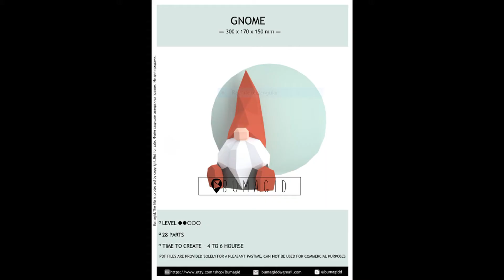Gnomo Papercraft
Gnomo hecho de papel (Papercraft)
Un gnomo (también escrito “nomo”) es un ser fantástico que actúa como espíritu o genio protector de la tierra.
espero que se a de su agrado.
Gracias!! :)
Gnomo gnomo 🧙‍♂️ paperdesign gnome papercraft craft origami paper art design handmade polygonalpaper polygonal bumagid # decoración de papel